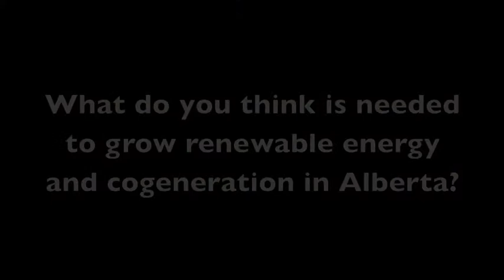Dan Cloutier on Cogeneration - Pembina Institute/ISEEE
An interview with Dan Cloutier, president of Cummins Power Ecosystems, from the Pembina Institute/ISEEE "Power Wedges" Thought Leaders' Forum on wind power and cogeneration in Calgary, Alberta on March 30, 2010.